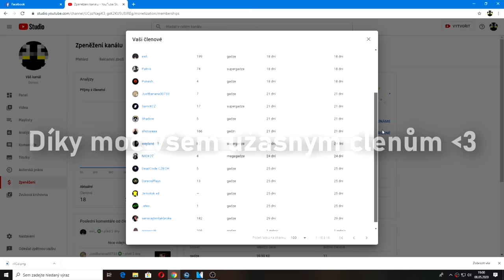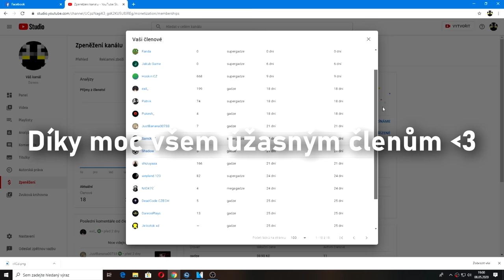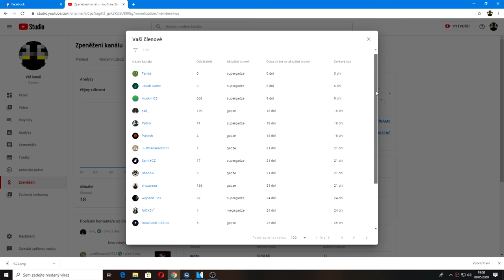UHC s jixeronem ale je to easy win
ahoj dejte sub se zvonečkem dík

Server IP: play.survival-games.cz
Resourcepack: TewChaynz is a ni***

Periferie:

Myši:
Klávesnice: Razer Blackwidow Chroma
Sluchátka/Mikrofon: HyperX Cloud II
Monitor: IIyama G-Master G2530HSU-B1, 24,5", 1920x1080